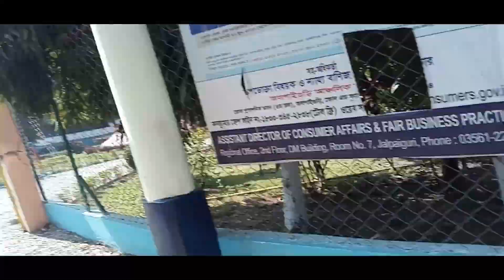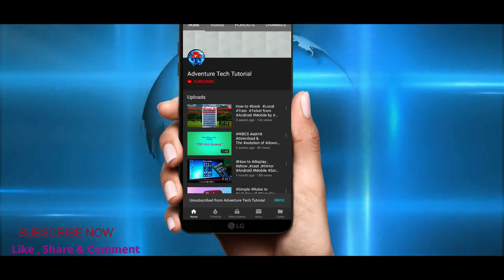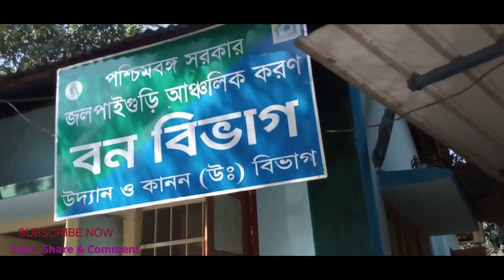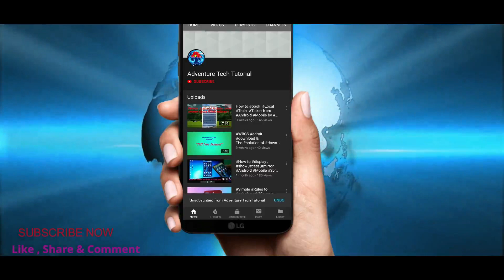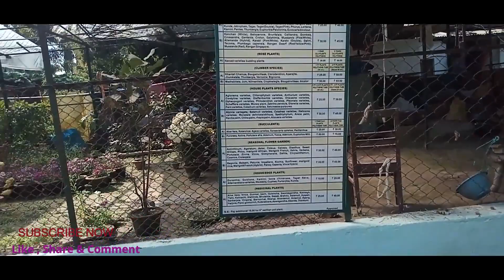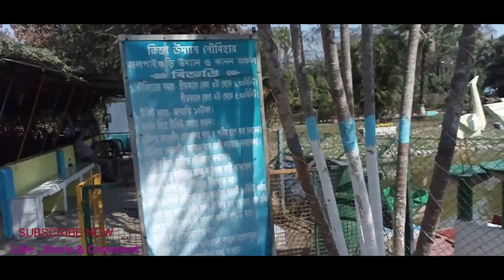Teesta Udyan Park Jalpaiguri | Part-1 | Adventure Tech Tutorial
TEESTA UDYAN is one of the most  beautiful well decorated & designed  Children Park which located on the bank of River Karola at Jalpaiguri Town in West Bengal. This park was constructed under West Bengal Forest Department. This is also an eco friendly  and peaceful place for everyone.Entry pass of Teesta Udyan - 20 Rupees/head & Aquarium Show - 5 Rupees/head

My Gear Setup for Youtube

Realme 5 Pro (Sparkling Blue, 64 GB) (4 GB RAM)
Realme XT (Pearl Blue, 64 GB) (4 GB RAM)
Sound Recorder (S P ENTERPRISES represent BOYA Lavalier Microphone BY-M1 for Smartphone Canon Nikon Camera Camcorder LF480)
My Laptop
AmazonBasics 50-Inch Lightweight Tripod with Bag

teesta udyan park jalpaiguri
teesta udyan
teesta udyan jalpaiguri
teesta udyan park
jalpaiguri teesta udyan
jalpaiguri teesta udyan park
jalpaiguri eco park
jalpaiguri city
jalpaiguri city park
jalpaiguri park
jalpaiguri water park
jalpaiguri children park
jalpaiguri teesta udyan children park
karola river park\
jalpaiguri best park
best children park of jalpaiguri